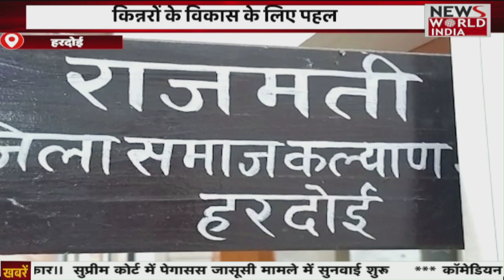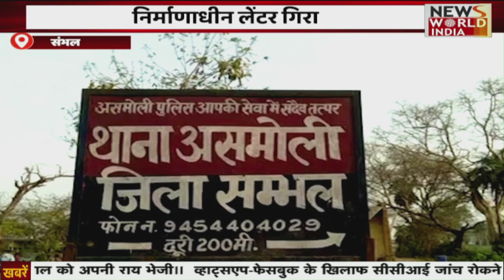Special Bulletin: हिंदी समाचार बुलेटिन। Top Headlines | Fatafat News । News World India